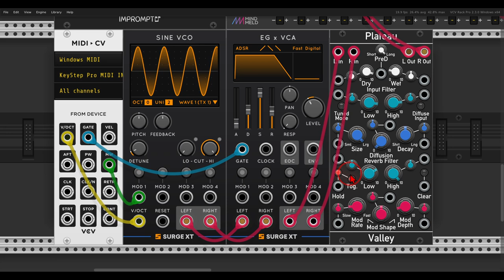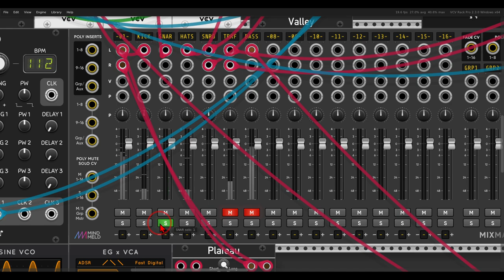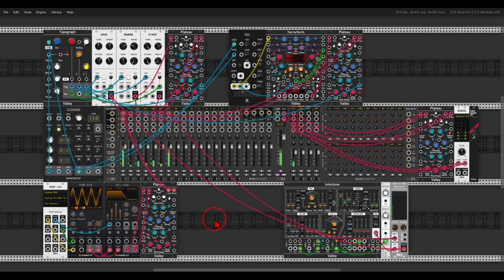Using Plateau as a Delay \ Quick Tip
Here are my computers' specs:
  8 Logical Processor(s), 32Gb RAM, NVIDIA GeForce GTX 1070